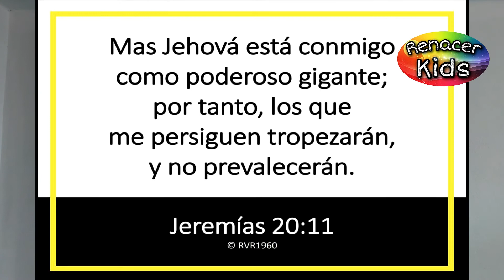Caleb Siervo Fiel, Seño Gaby Leyton de Vera